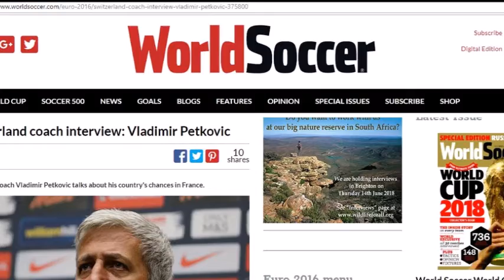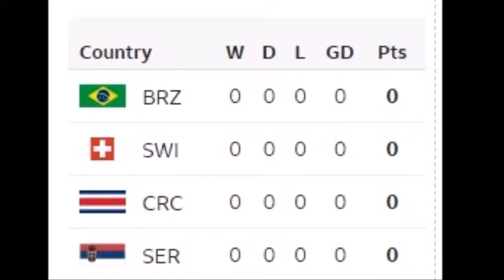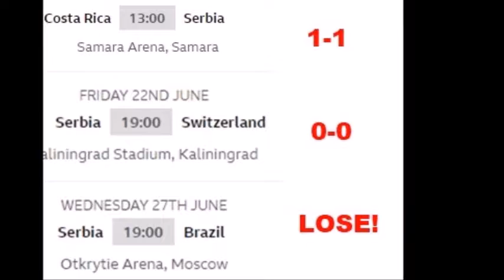World Cup 2018: The view from Serbia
A very enjoyable chat with Serbian football expert Vladimir Novak,  who over a very pleasant half an hour told me how Serbia are going to do in this years World Cup!